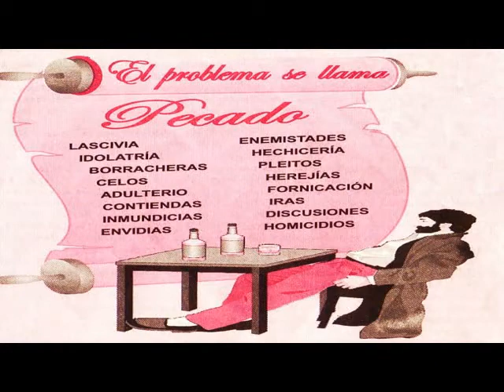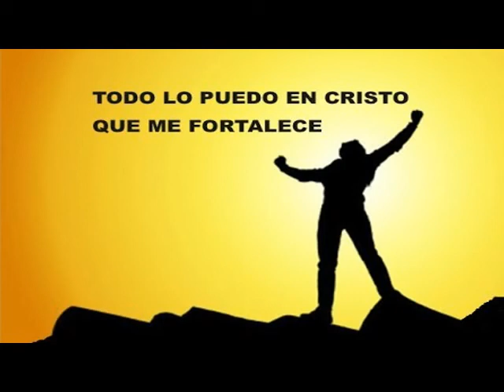TODO LO PUEDO EN CRISTO - QUE ME FORTALECE